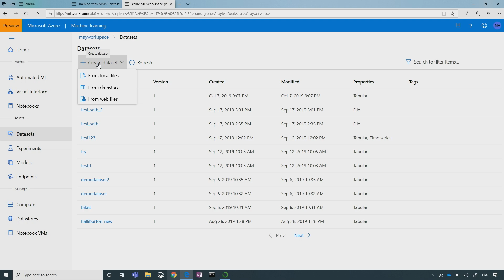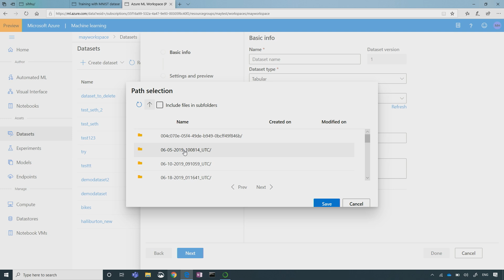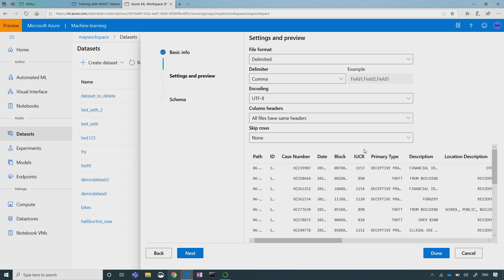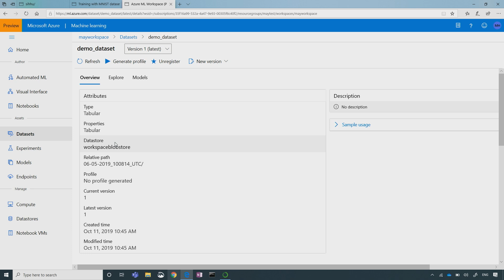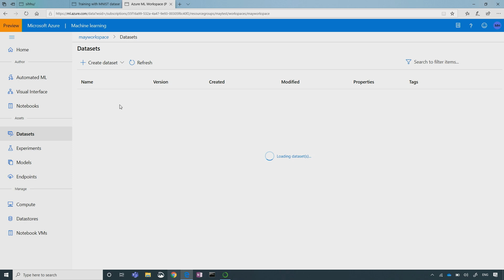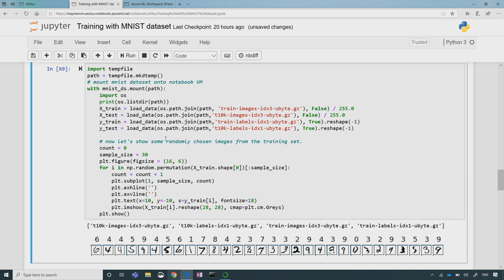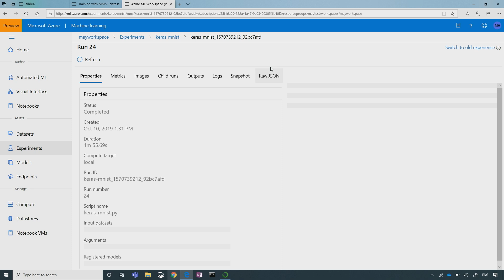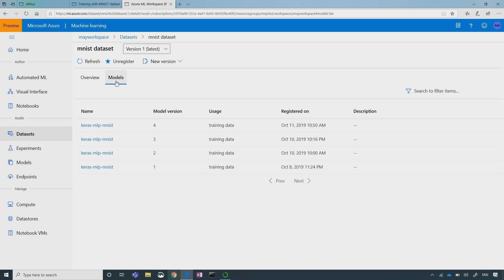Azure Machine Learning Datasets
Azure machine learning datasets is our solution to manage your data for machine learning. With datasets, you can directly access data from multiple sources without incurring extra storage cost; load data for training and inference through unified interface and built in support for open source libraries; track your data in ML experiments for reproducibility.

Re-Visit Your Favorite Part:
[00:36] Overview
[02:19] Demo: create datasets using studio UI
[06:00] Demo: training with datasets using SDK